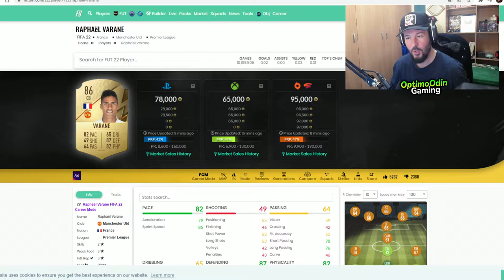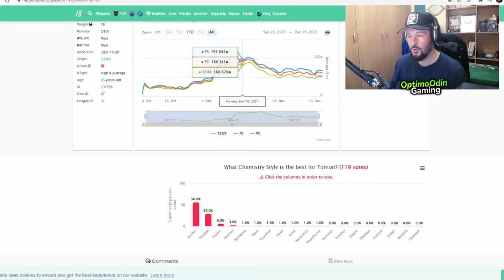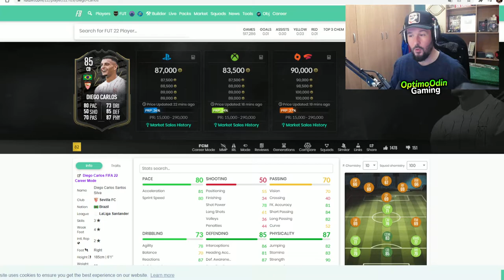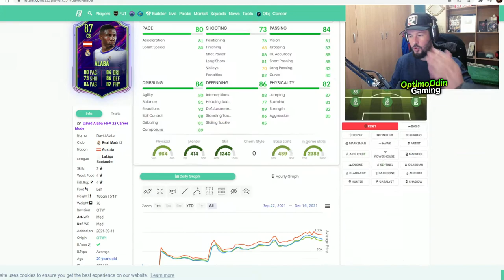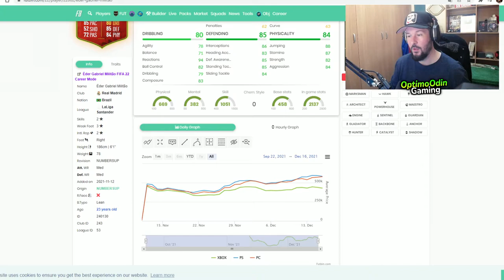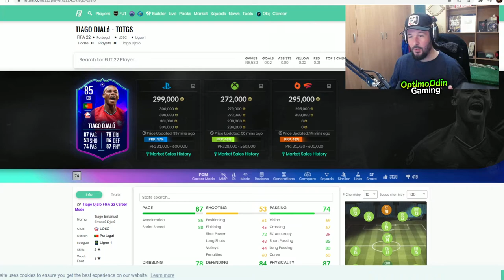LA MEJOR PLANTILLA DE FIFA 22 **el equipo perfecto** #2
VÍDEOS INCREIBLES

Me encanta GTA V y Minecraft encontrarás gameplays en español en una variedad infinita de juegos,  GTA 5  y En este canal encontrarás muuuuchos gameplays de GTA V!   los MINIJUEGOS Online como carreras épicas, SALTOS, MEGA RAMPAS, retos parkour extremos, epic troll, variedad guias, tutoriales y diversión en este canal!!